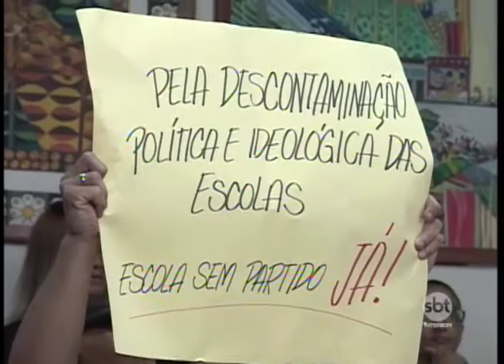'Escola Sem Partido' provoca discussão e bate-boca entre vereadores de Rio Preto